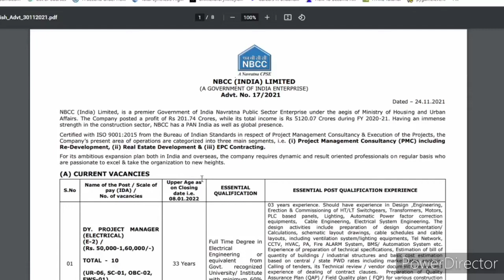nbcc ltd job